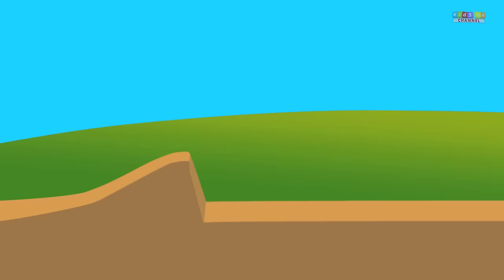Police Compilation | Cops Cars | Kids Video